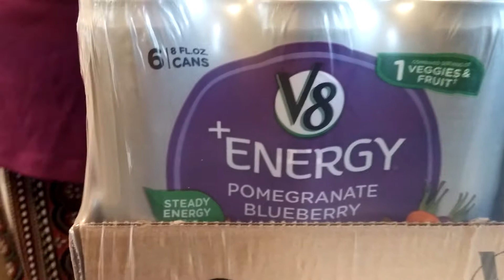Jersey Dresses Up In Purple and Gets Purple V-8 From Amazon